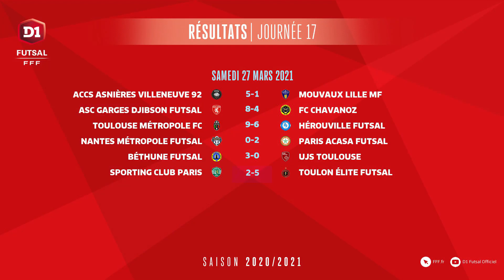J17, Tous les buts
Découvrez l'ensemble des buts inscrits lors de la 17e journée du Championnat à la suite des deux matches en retards disputés le samedi 1er mai entre ACCS et Mouvaux d'un côté (5-1) et le Sporting Paris et Toulon EF de l'autre (2-5). Avec sa victoire face aux Nordistes, ACCS prend la tête du Championnat à trois journées de la fin.